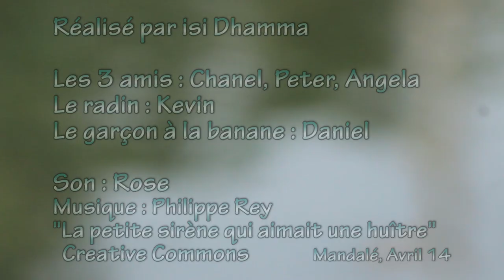Baignade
La baignade dans le canal durant l'été ne motive pas à chercher de quoi se nourrir, mais il y a d'autres moyens... Vidéo très imparfaite destinée à entraîner de nouveaux jeunes acteurs.